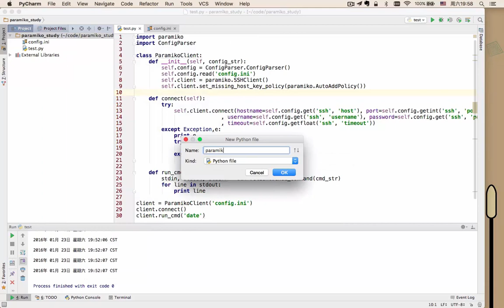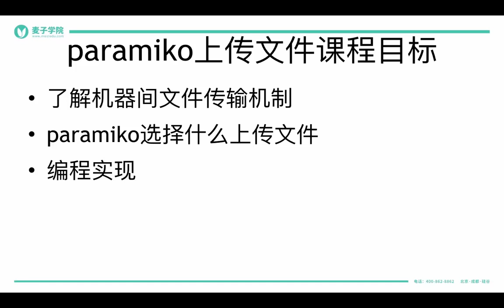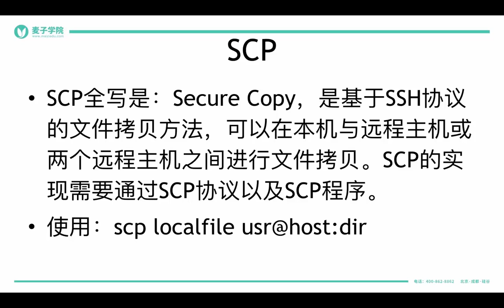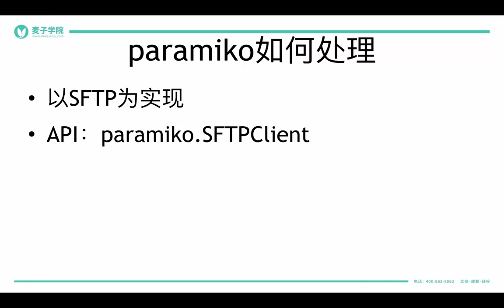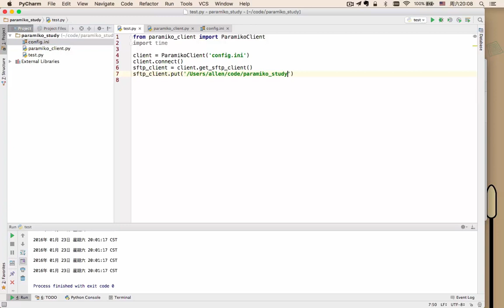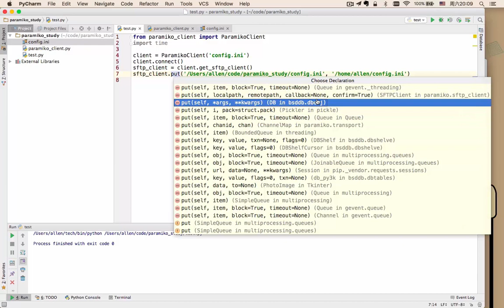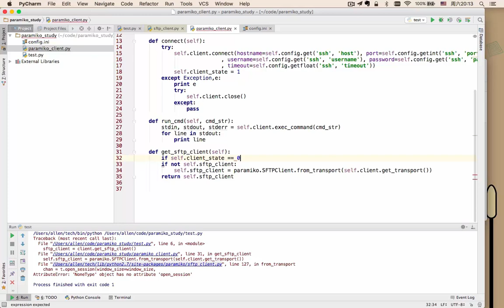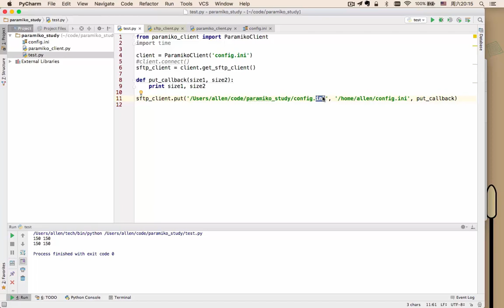paramiko基础 3 3 paramiko上传远程文件